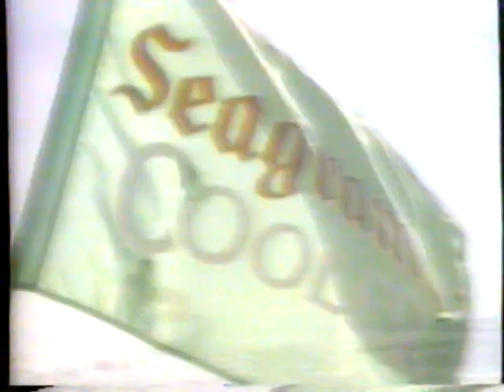1985 New Seagram's Cooler "Taste it all" TV Commercial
This commercial aired the week of July 14th, 1985. It was run during the broadcast of an episode of "Naked City" on WNEW Channel 5 in New York City.